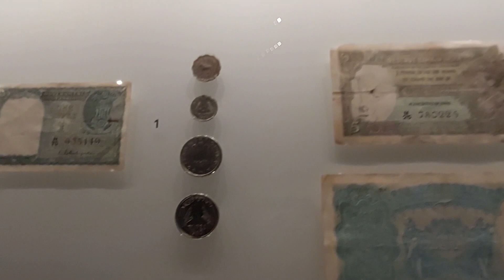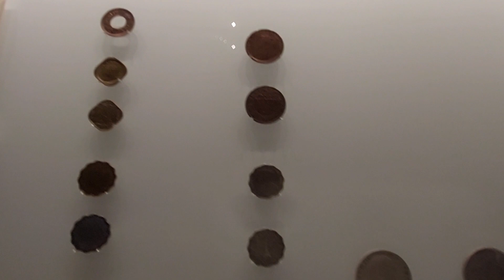Qatari Currency and Historic Coin collection in National Museum of Qatar